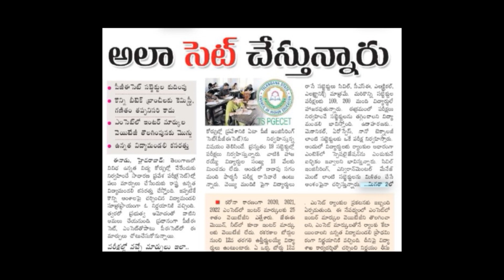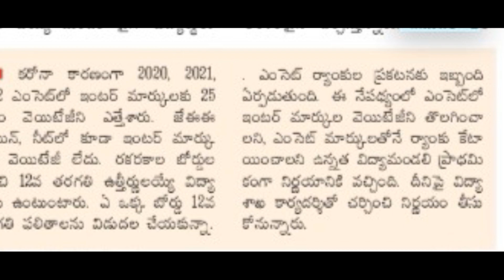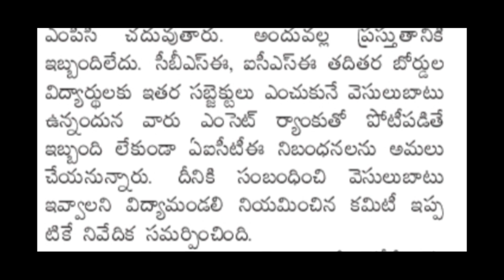Eamcet 2023 లో ఇంటర్ మార్క్స్ 25% తొలగింపు! & BTech చేయడానికి Maths Chemistry అవసరం లేదు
Eamcet 2023 Inter marks weightage,

Eamcet 2023 Inter marks 25% removed,

Eamcet 2023 Inter marks 25% weightage removed,

Eamcet 2023 changes,

Eamcet 2023 latest update,

Eamcet 2023 eligibility without maths subject

Eamcet 2023 eligibility without chemistry subject,

Ap Eamcet 2023 Inter marks 25% removed or not,

Ap Eamcet 2023 Inter marks 25% weightage removed or not,

Ap Eamcet 2023 changes,

Ap Eamcet 2023 latest update,

Ap Eamcet 2023 eligibility,

Ts Eamcet 2023 Inter marks 25% removed ,

Ts Eamcet 2023 Inter marks 25% weightage removed,

Ts Eamcet 2023 changes,

Ts Eamcet 2023 latest update,